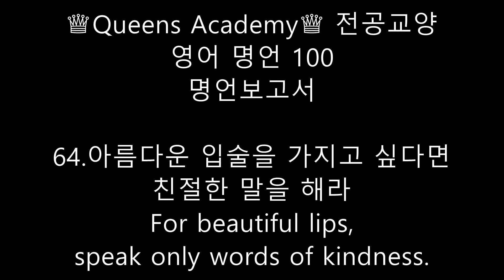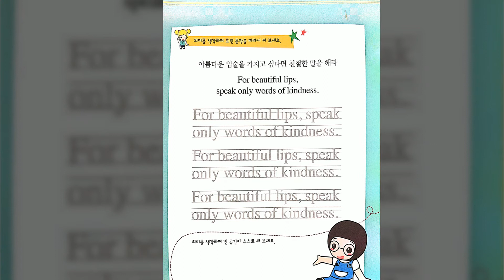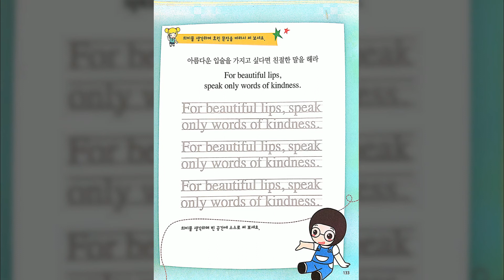64 아름다운